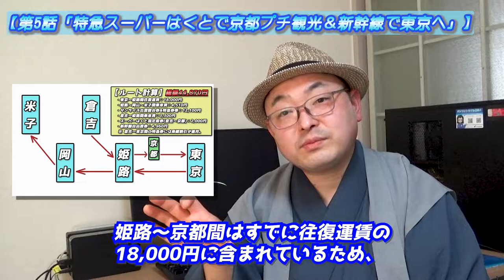【ぶっちゃけ全開！】次回の旅行シリーズ、大発表ぉッ!!《鳥取里帰り編#0》/ The announcement about contents of next travel series!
『【ぶっちゃけ全開！】次回の旅行シリーズ、大発表ぉッ!!《鳥取里帰り編#0》』です。

◎今回から新たな旅行シリーズ、
「鳥取里帰り編」が始まります！
プロローグとなる本動画では、
同シリーズで取り上げる5つの旅と、
長旅にかかる乗車賃や、
足を運ぶ旅先で役立つお得な情報を、
なるべくわかりやすく解説🎉
どうぞ最後まで楽しんで、
ご覧いただければと思います。

00:00 オープニング / Opening
01:01 次回の旅行シリーズ / About next travel video series
01:42 1つ目の旅 / The 1st journey
04:13 2つめの旅 / The 2nd journey
05:36 3つ目の旅 / The 3rd journey
07:25 4つ目の旅 / The 4th journey
08:16 5つ目の旅 / The 5th journey
10:44 エンディング/Ending

This time,
I'll announce about contents of next travel series with this video!
New travel video series is the "journey that I go back my hometown, Tottori", and I explain various information with related this series.
I'm sure that it's so useful for you when you travel same destination, so I feel so happiness that you watch this video to the end.